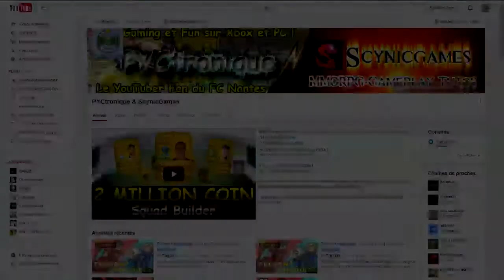Unification de nos deux chaînes !!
Mon frangin et moi-même avons décidé de réunir nos chaînes afin de proposer des vidéos plus régulièrement en ligne.
On vous explique tout dans cette vidéo, qui sera la dernière de cette chaîne.
Lien de la nouvelle :
(ne vous fiez pas au nom de l'adresse, il n'y aura pas QUE du Dofus :D )